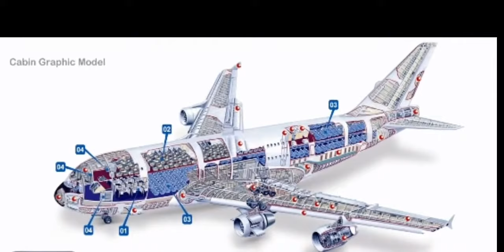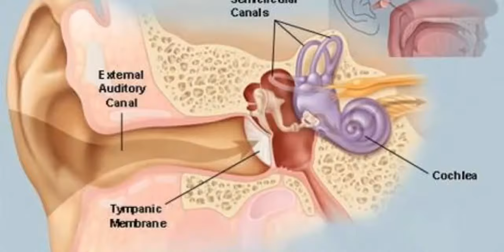Airplane ki Awaz sy Kaan my Shadeed Dard Kue Hota Hai in urdu/hindi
! ShanTvOfficial !